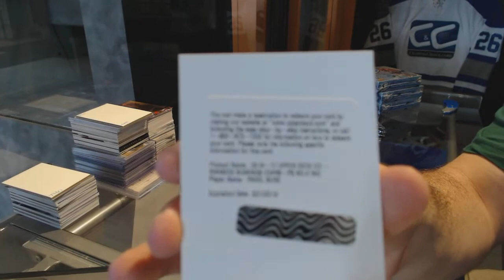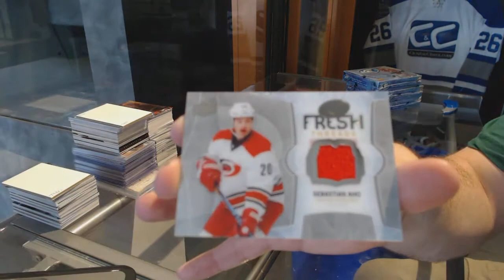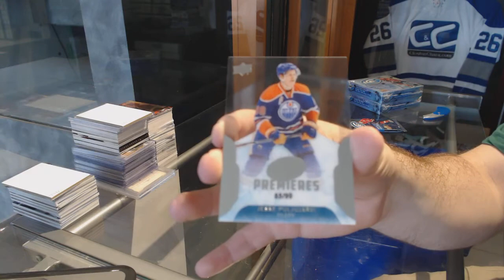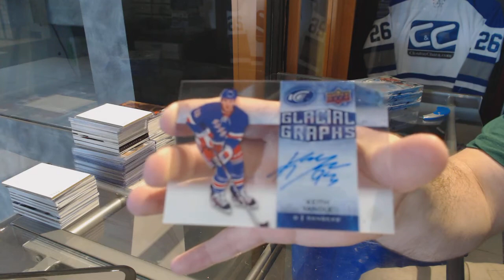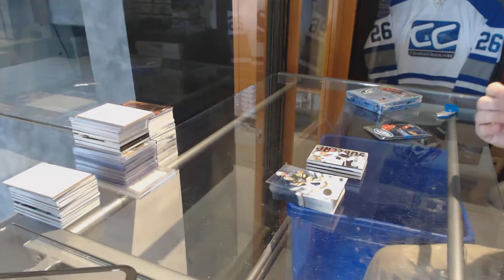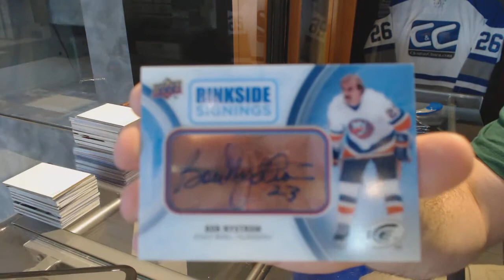16-17 Upper Deck Ice Hockey 4 Box Break - C&C GB #7481